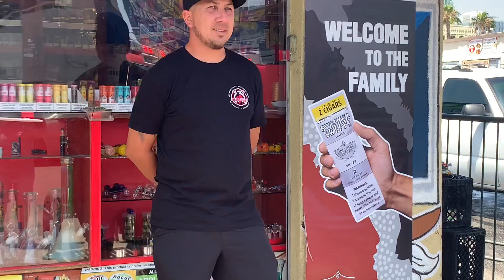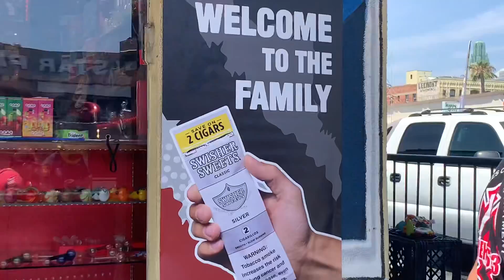Troll found turn off the camera you will see what happens Epic fail!!